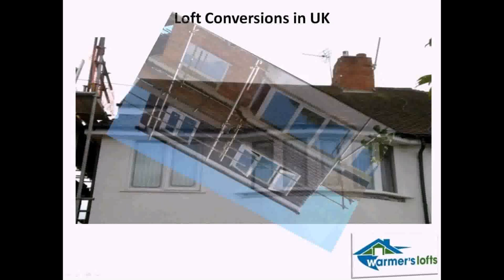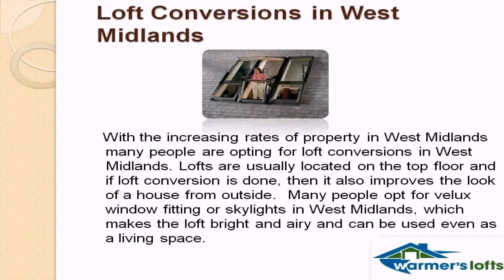Buy Car NY 5% DP